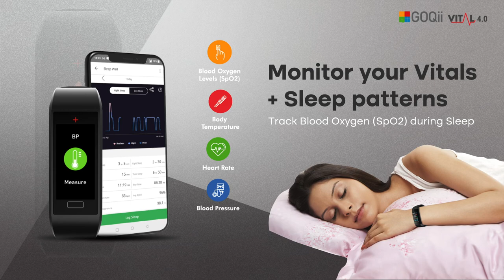India's only medically registered health tracker - GOQii Vital 4.0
Get GOQii Vital 4.0, India's only medically registered health & fitness tracker that lets you track your vitals such as SpO2, Body Temperature, Heart Rate and Blood pressure along with 17 exercise modes and a host of other functions, with 3 months personal coaching on the GOQii app.

You can make a positive lifestyle change by downloading the GOQii App for free